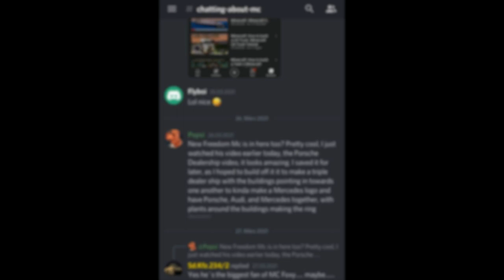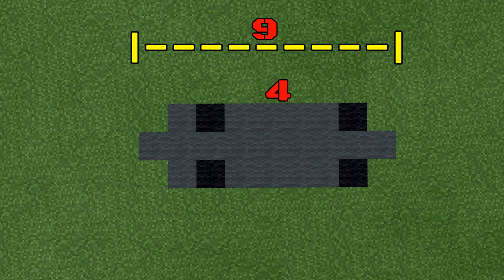Minecraft: How to build a Baggage Belt Loader in Minecraft | Minecraft Baggage Belt Loader Tutorial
Hey guys, in this Tutorial I show you how to build a Baggage Belt Loader in Minecraft. :)